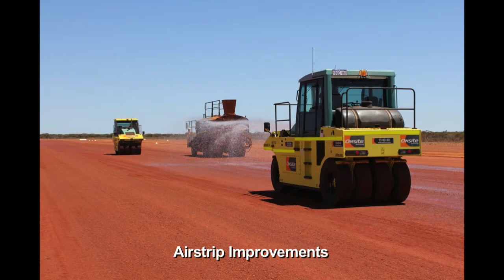What can council road workers do with PolyCom Stabilising Aid? Road Infrastructure Australia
This video shows how you can stabilise and improve your sealed and unsealed roads simply, easily and efficiently using your existing Grader, water truck and roller.

PolyCom Stabilising Aid is an Australian innovation in road infrastructure, bringing change to the way materials and design of pavement are created.

The video shows you some examples of applications and materials where we have used PolyCom Stabilising Aid.

Local Government, shire municipalities, road workers, construction crews and engineers in Australia see the value and benefits PolyCom Stabilising Aid.

This is Australian innovation at its finest in road industry. Changing the way we think about road construction.